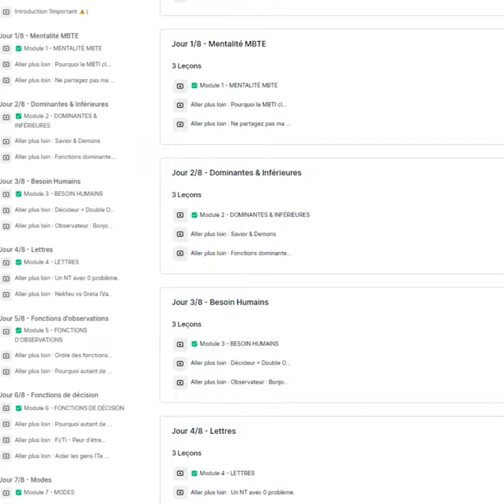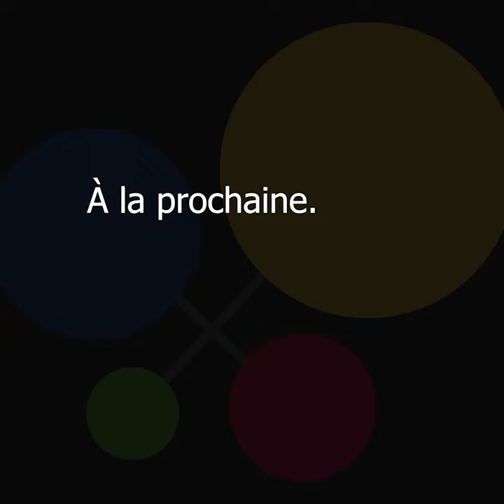Tout s'arrête dans 48h.